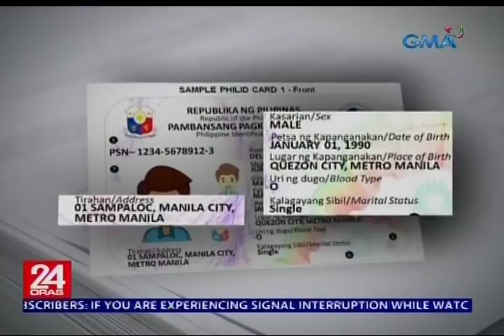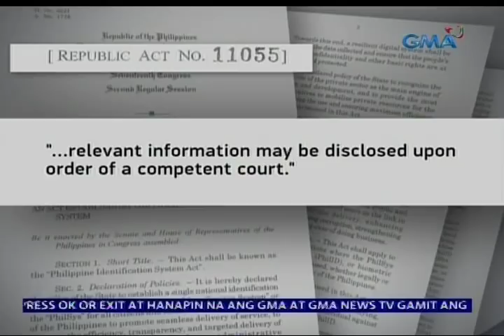Pangalan, kasarian, date at place of birth, kabilang sa kukuning impormasyon para sa Nat'l I.D.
Sa kabila ng agam-agam ng ilan, tiniyak ng Philippine Statistics Authority na ligtas sa kanila ang mahahalagang impormasyon na kukunin para sa national ID. Hindi raw ito magagamit maging ng ilang sangay ng gobyerno maliban na lang kung payagan ng Korte. Tinutukan 'yan ni Joseph Morong.

24 Oras is GMA Network’s flagship newscast, anchored by Mike Enriquez, Mel Tiangco and Vicky Morales. It airs on GMA-7 Mondays to Fridays at 6:30 PM (PHL Time) and on weekends at 5:30 PM.